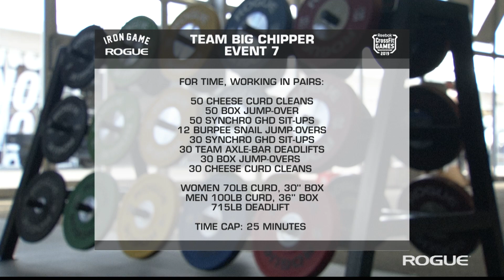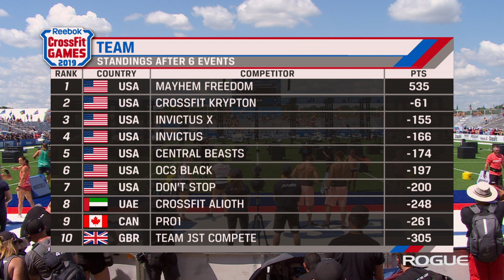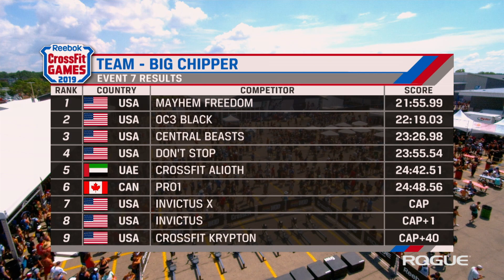Rogue Iron Game - Ep. 15 / Big Chipper - Team Event 7 - 2019 Reebok CrossFit Games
Complete coverage of Team Event 7, "Big Chipper," live from the 2019 Reebok CrossFit Games in Madison, Wisconsin. The video begins with Episode 15 of Rogue Iron Game, as Annie Sakamoto and Dan Bailey dive into the aftermath of the just completed Sprint events, including costly penalties for big names and narrowing gaps between the leaders and challengers in the Men's, Women's, and Team competitions. The crew then provides live commentary during the Big Chipper, as Rich Froning and Team Mayhem Freedom look to solidify their lead and win their third event of the Games.

BIG CHIPPER includes:
50 curd cleans
50 box jump-overs
50 axle-bar deadlifts
50 synchro GHD sit-ups
12 burpee Snail jump-overs
30 synchro GHD sit-ups
30 axle-bar deadlifts
30 box jump-overs
30 curd cleans